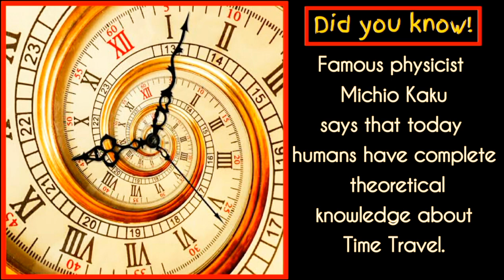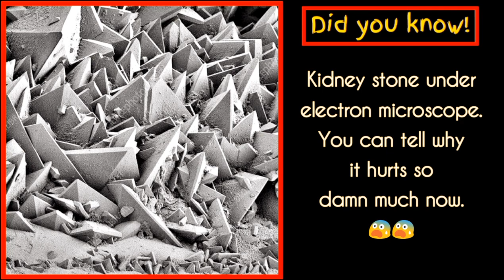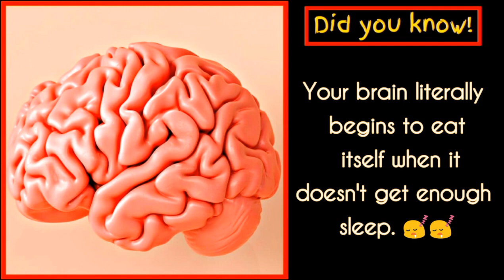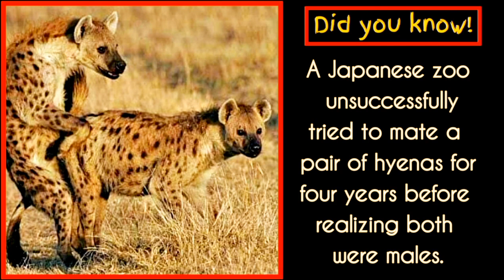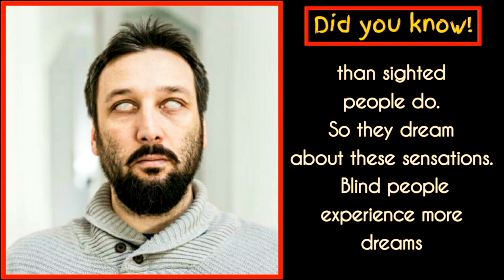All New Facts That You Should Know 🤩 ~ Unknown Amazing Facts ~ Did You Know ~ #07